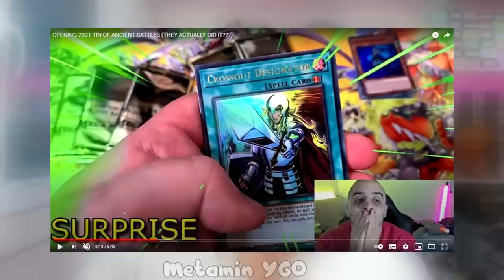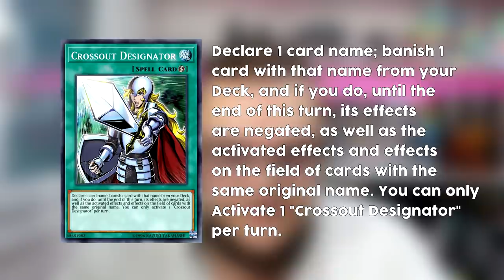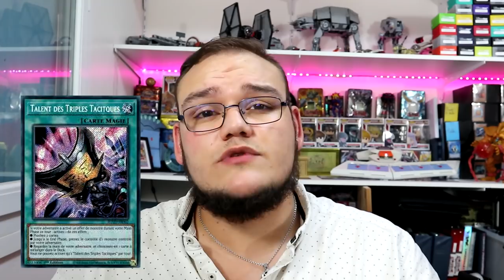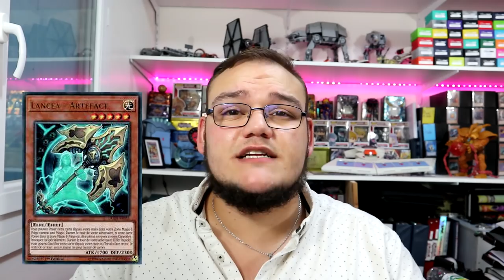CROSSOUT DESIGNATOR : QUE FAIT LA CARTE RÉELLEMENT ? | Explication/Counter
Crossout Designator : la carte viens tout juste d'etre confirmé pour notre TCG et aujourd'hui je vous parle de son effet, de son impact dans le jeu et de ce que ça risque de changer après son arrivé !

0:00 intro
1:00 effet
2:14 explication
6:04 impact dans le jeu
7:34 counter
8:30 drop et prix